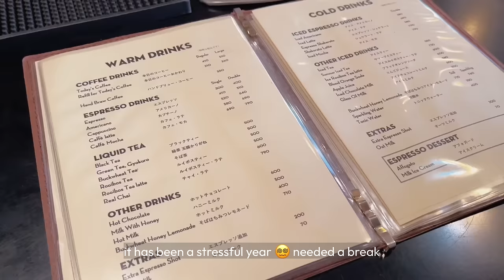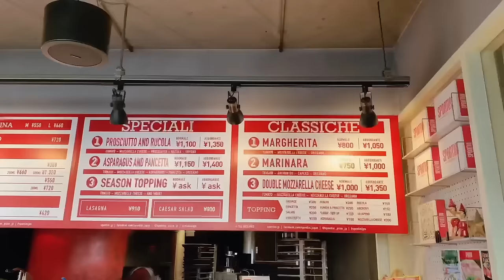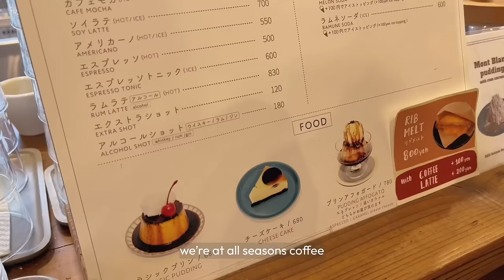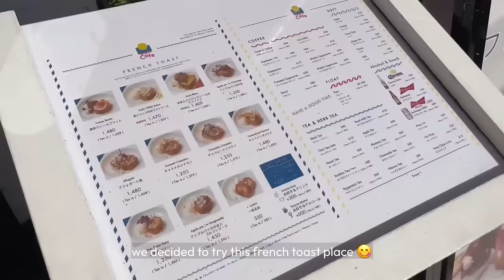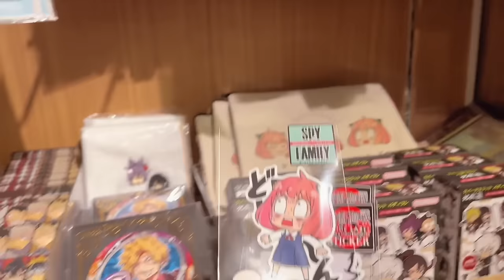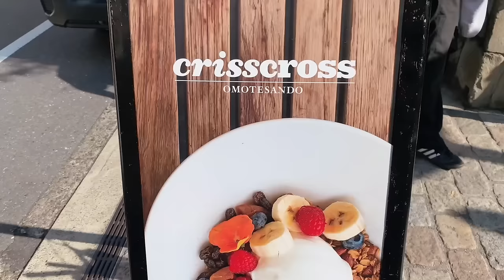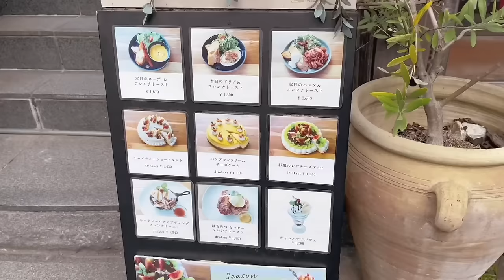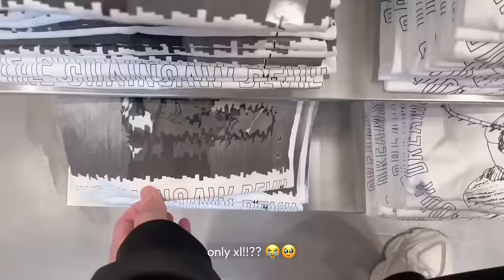shopping in harajuku, cafe hopping, shibuya sky, lots of good food, anime merch | tokyo vlog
hello (✌ﾟ∀ﾟ)☞

for today's video, we're going to tokyo again hehe - lots of eating good food, shopping in harajuku/omotesando, shibuya sky, cafe hopping and more  (⁀ᗢ⁀)